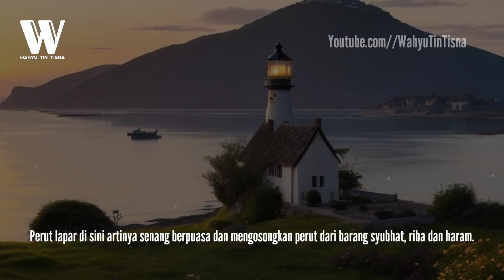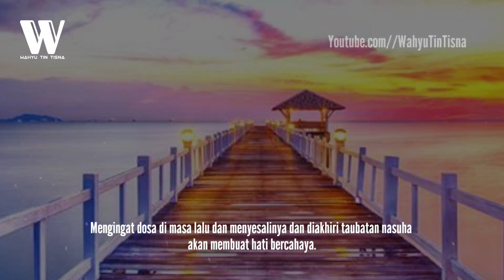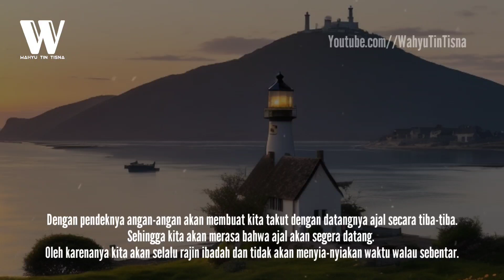Inilah 4 Tanda Hatimu Bercahaya, Dicintai Allah dan Dekat Dengan Malaikat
Semua orang memang memiliki sisi baiknya masing-masing, namun tak semua orang dapat memiliki hati yang bercahaya.

Orang yang hatinya bercahaya biasanya ialah orang yang dekat dengan malaikat dan dicintai Allah SWT.

Tanpa disadari, ada juga tanda orang yang hatinya bercahaya yang dapat Anda temukan pada diri Anda sendiri atau orang lain.

tanda hatimu bercahaya
tanda Kamu dicintai Allah
tanda Kamu dekat dengan malaikatp
ciri hati seseorang bercahaya
ciri seseorang dicintai Allah
ciri seseorang dekat dengan malaikat
sisi baik seseorang
orang baik
ciri orang baik
Islam
kajian Islam
Islam popular
info islami
berita islami